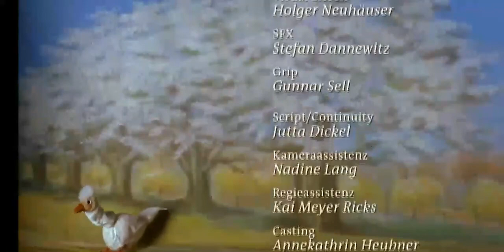Արքայադուստր սագերի համար - film hayeren targmanutyamb